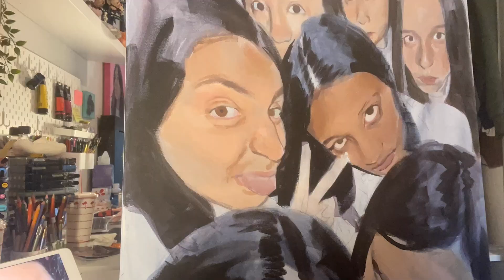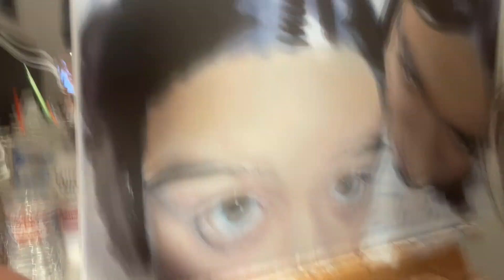acrylic painting timelapse - 60 hours in 5 minutes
this is a timelapse of my acrylic painting on canvas! this painting is of me and my friends and it took 60 hours in the span of a month. it's 30" x 24" and i used liquitex basics acrylics and nothing else besides some water :)

if you want to see my commentary/bts of this acrylic painting you can check out this video